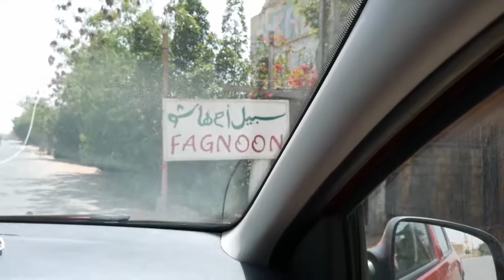Urlaub in Cairo - Geheimtipp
Gerade für Familien geeignet gibt es südlich am Stadtrand von Cairo ein Geheimtipp: Die Fagnoon art school.
In malerischer Landschaft eingebettet, nahe den Pyramiden von Abusir und Daschur, können Kinder malen, mit Ton arbeiten, mit Schlamm spielen, klettern und vieles mehr und das bei frischer Luft und Aussicht auf die Abusir Pyramiden. Wo gibt es denn so was?